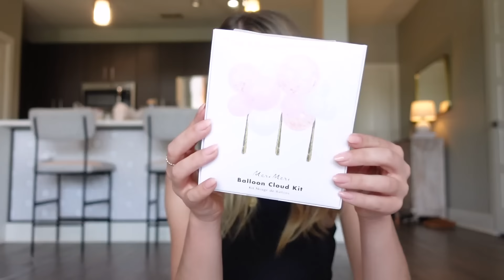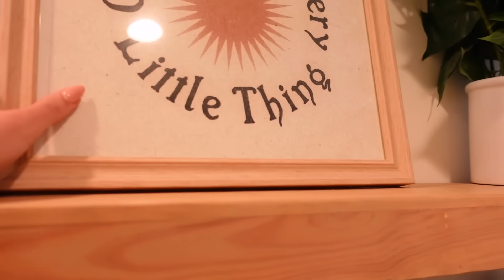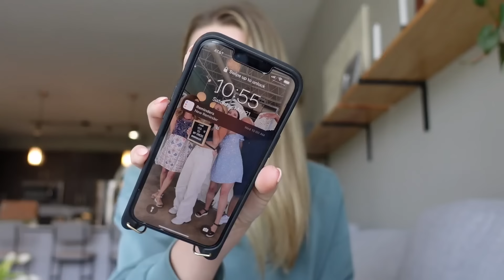VLOG: Hosting my Sister's Bachelorette, Setting Up, Night Out in Austin + Party Inspo!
LOVE YOU SO MUCH! Thank you to Mejuri for partnering with me on this video.

OTHER LINKS FROM THIS VIDEO:
Cross-Body Sling Bag
Free People Pajama Set
Bride Sweatshirt
Custom Bride Sash
"Let's Go Girls" Banner
Black Night Out Top

TIME STAMPS:
0:00 hello it is BACH WEEKEND!
1:51 the plan for prep day
3:42 off to the mall for errands!
7:14 time to see the custom cake :-)
8:24 mail time intermission!
10:51 AHHH GOOD MORNING ITS BACH DAY 1
11:50 huge target haul with ~decor and supplies~
14:43 airbnb house tour!
17:38 setting up and decorating the house
19:23 night 1! fresa's, margaritas, presents, cake + girlies
20:31 uh oh - JJ vlog takeover (FIT CHECK. apparently)
21:49 brunch at Hank's! + rooftop pool cabana woohoo!
23:09 hope you are ready for the ~wild~ night out!
24:51 house mom on cleanup duty
26:06 THIS WENT SO WELL :-)

~SHOP~

Michel's Favs
I update this frequently with my favorites!